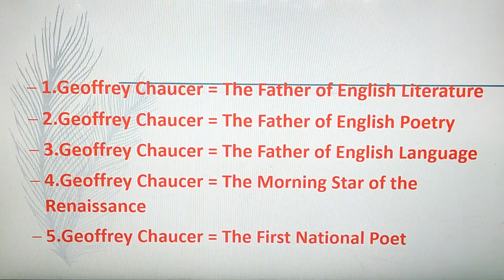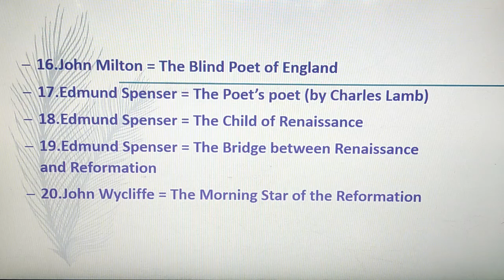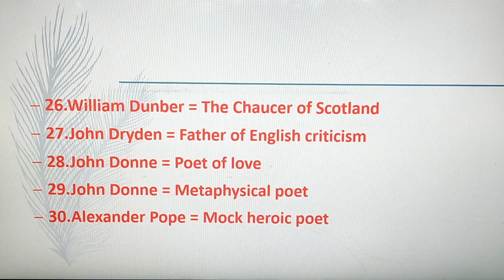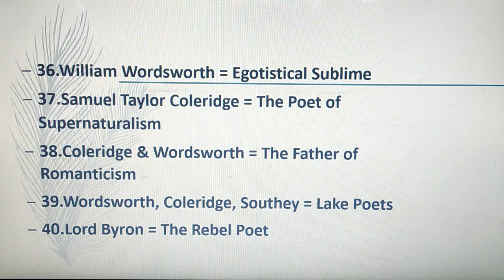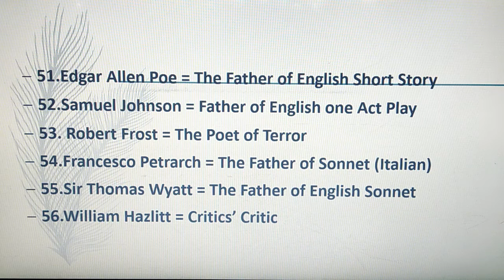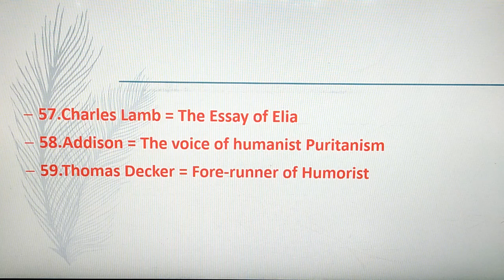Fathers and founders of English literature,Pioneers,TGT,PGT,English(Urdu/Hindi)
Described by me
Ali iqtadar dara
Today 21/6/2020

In this video ,u can see names the great literary figures who are called pioneers,founders and fathers in different geners of English literature.
This video may be  helpful to the students of English literature not only at gratuation level but also  at every level of literature.
Literature awakes life in lifeless beings.
Overwhelming influence of literature brings charm,greenary in lives and makes world worthseeing,worthliving and so may things in world.